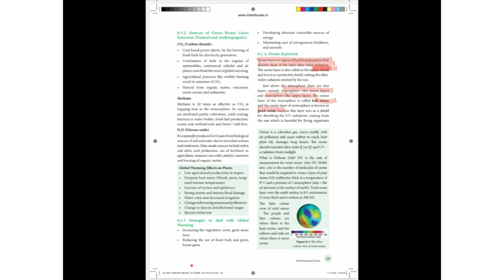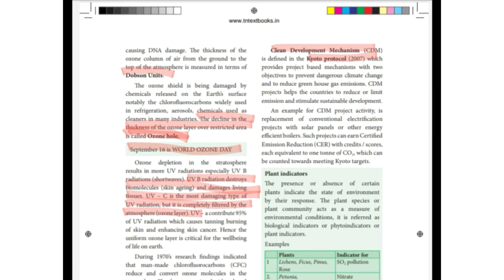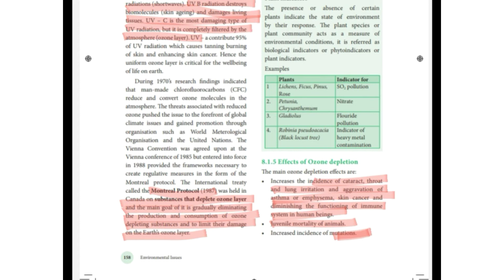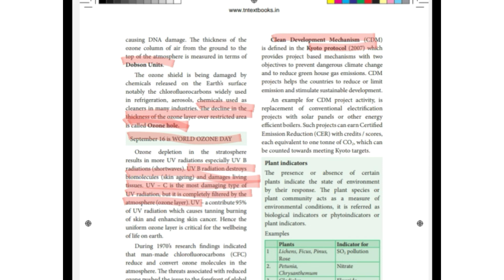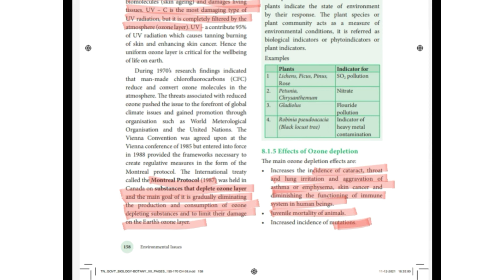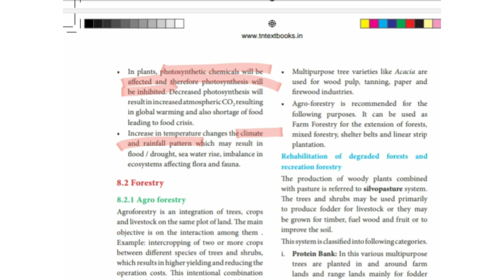Environmental issues | Ozone depletion | Class 12 | Tamil | TN state board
Hey learners,
    In this video, we discussed about the ozone depletion
1. What is ozone layer?
2. Effects of ozone depletion